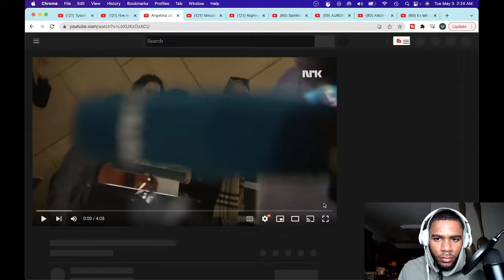Angelina Jordan on Amy Winehouse Cover: "Back to Black"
Angelina Jordan's "Back To Black" Cover